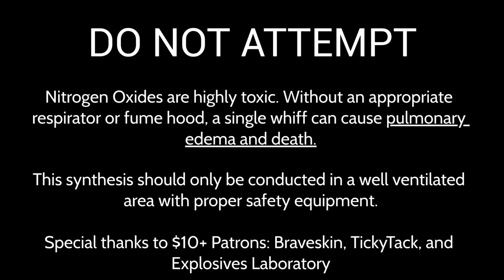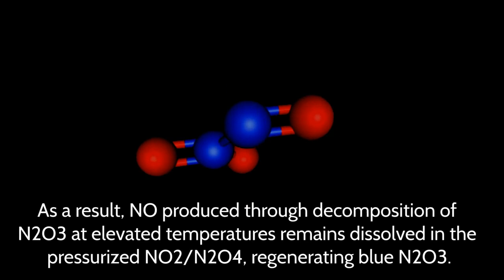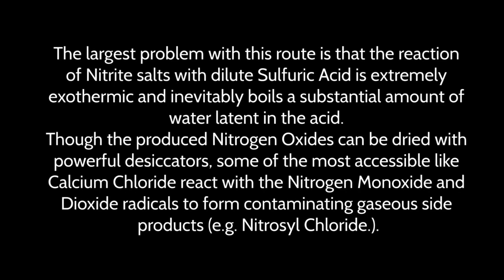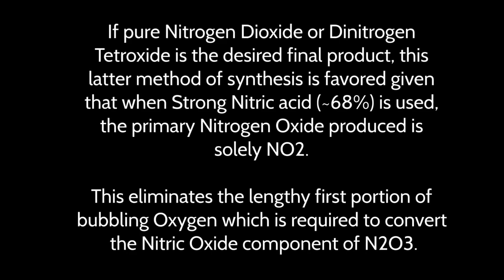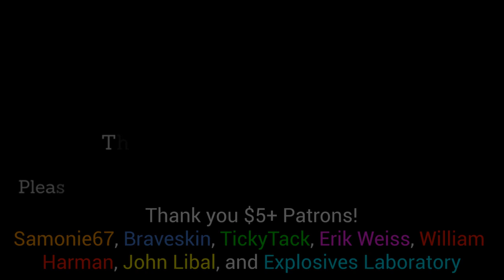Sealing Liquid Nitrogen Oxides (Nitrogen Dioxide and Dinitrogen Trioxide Ampoules)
Resin-encased ampoules like those shown here and the "Ampouling Liquid Chlorine" video can be found for sale through BackyardScience2000 here:

DO NOT ATTEMPT THIS SYNTHESIS WITHOUT PROPER PPE AND VENTILATION

I'm currently working on a N2O5 video using ozone and pre-made N2O4.

If you have any video ideas or suggestions, I am all ears. I've got the summer to record as much as humanly possible before college starts in the fall.

Explosives Laboratory
TickyTack
Braveskin
Samonie67
Erik Weiss
William Harman
Explosions&Fire
3160550
Emma FitzGibbon
Visti Brandt-Sørensen
Thomas
John Libal
Andomedo